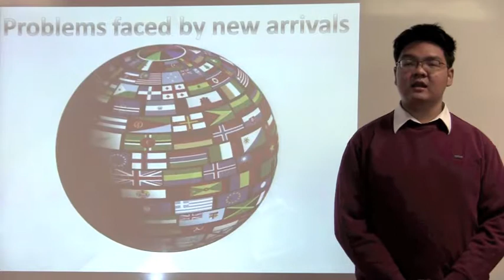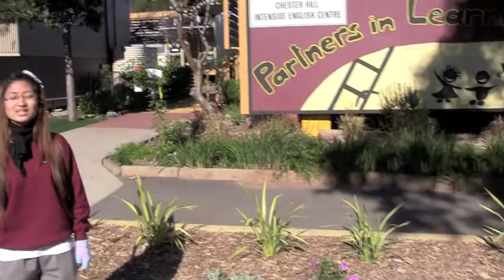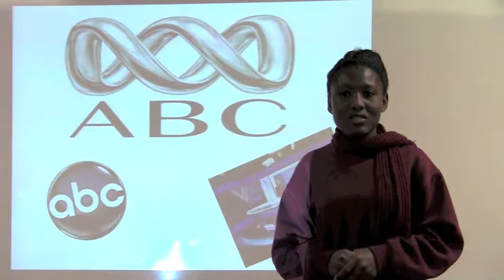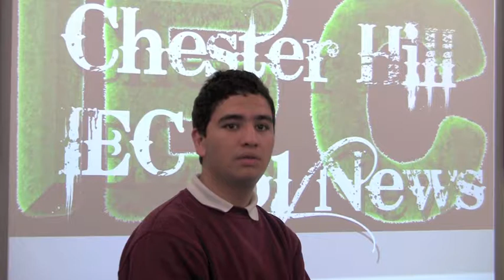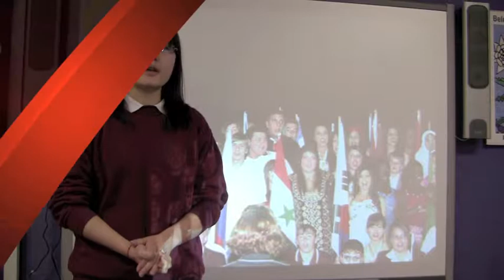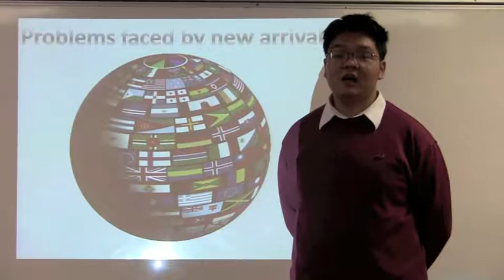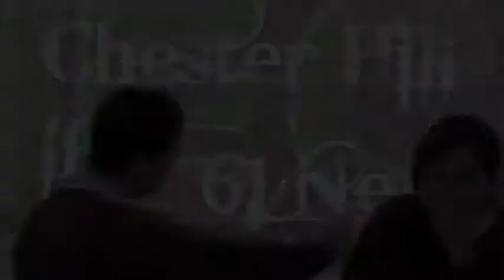61 NEWS Chester Hill IEC...lol